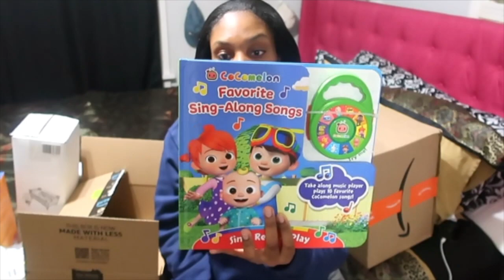VLOGMAS DAY 23: WHAT I GOT MY KIDS FOR CHRISTMAS 2022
NYLAH AGE:6
A'LEAH AGE:1
TAMIA AGE:3

BUSINESS ONLY!!